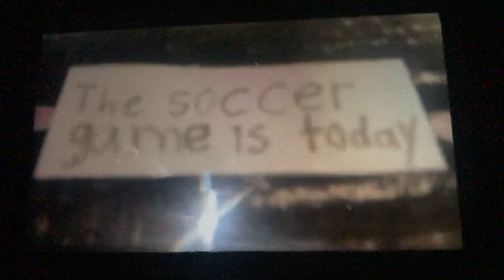Kirby Super Stars finished the game